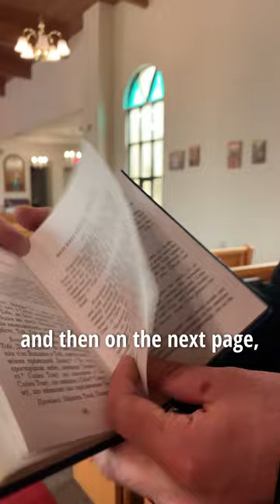Why do Ukrainian Catholics have 8 tones?